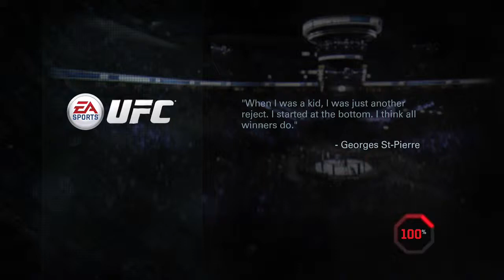k1 UFF UFC (2)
Second fight in the K1 division of the UFF.  Im using my Jean Claude Van Dam CAF